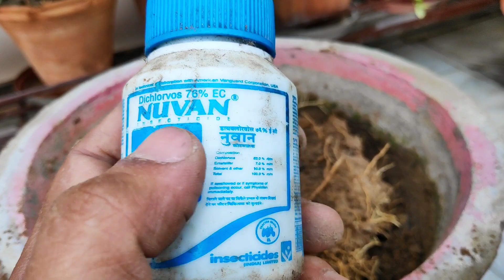Crape jasmine/Double Chandni care fertilizer, गर्मीभर फूल देने वाला Gardenia से 1 आसान परमानेंट पौधा